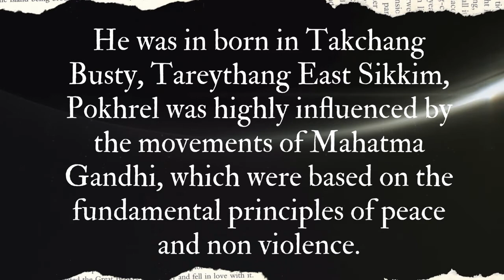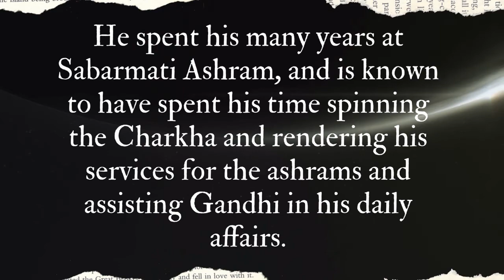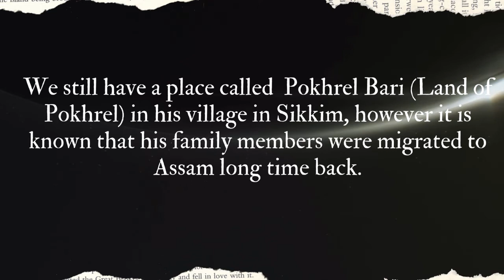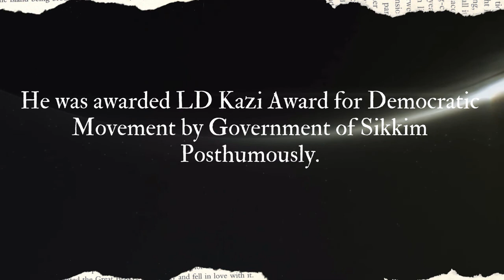Trilochan Pokhrel: Gandhi of Sikkim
Trilochan Pokhrel is the only Gorkha freedom from Sikkim who took part in Quit India Movement of 1942

We at WitBites provides current affairs, facts and trivia from in and around the world with special focus on Sikkim in a crisp format. We upload two videos in a day.